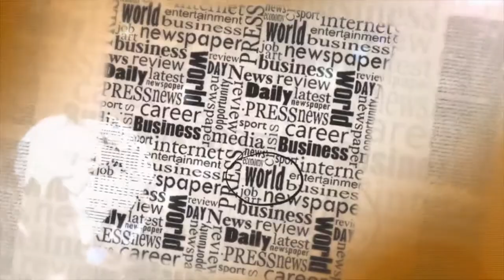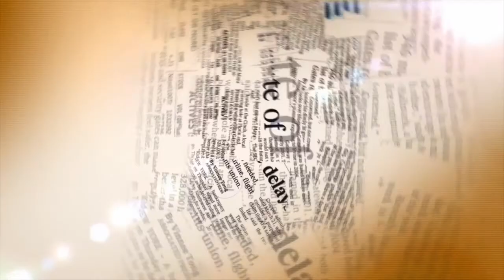شوف الصحافة : تسمم 200 تلميذ و الأهالي الغاضبون يحاصرون المستشفى و يستنفرون الأمن